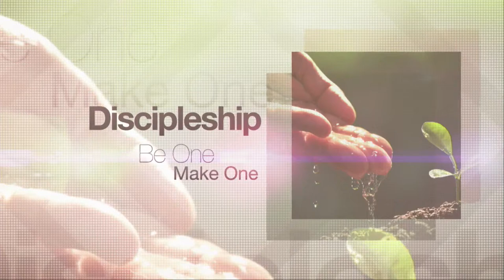JAM 316 DEVOTION HOUR | WHAT DO YOU SEE? (GOOD SAMARITAN) | PASTOR LAFONT KATO CHITAYI